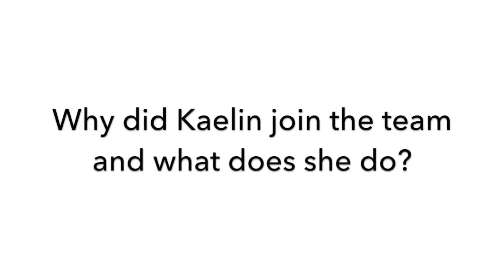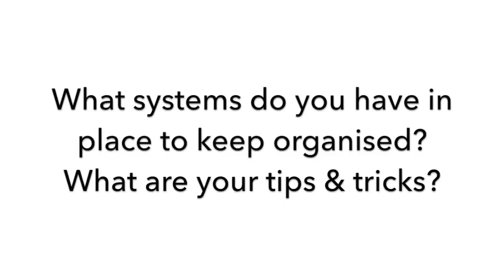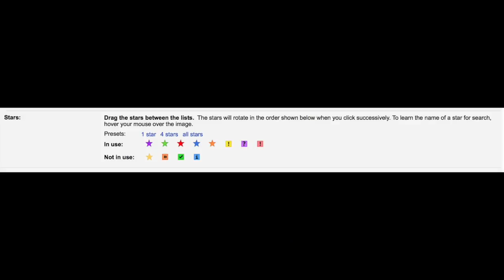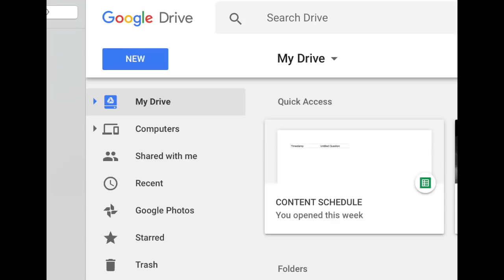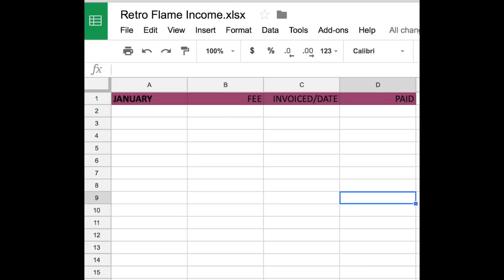HOW WE GET ON WORKING TOGETHER, WHAT KAELIN DOES & MY BIGGEST CAREER REGRET | Vlogmas 2017 Day 15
VLOGMAS 2017 Day 15: Q&A with Kaelin after 1 year working together + our Christmas party at The Plaza :) Enjoy x

- Our last day in the office
- Q&A with Kaelin after 1 year working together
- My Biggest Career Regret
- Retro Flame Christmas Party at the Plaza :)

Huge thank you to Airglow for my new Intro!